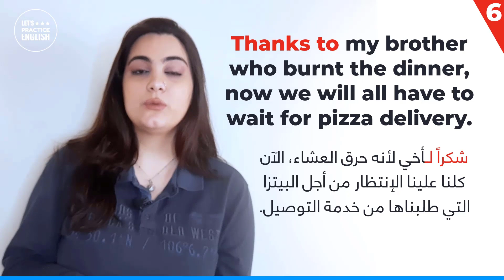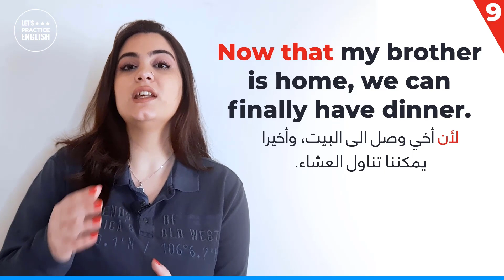توقف عن استعمال بعد الآن (Because) ❌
قوالب تستعملها في محادثتك الانجليزية لتدهشهم بمستواك
Stop saying “Because”, use these alternatives
هناك عدة قوالب نستعملها بشكل متكرر في الانجليزية ولكنها مبتدئة وبدائية، بهالفيديو بعطيك قوالب جديدة بسيطة وسهلة ولكنها قوية وبمستوى عالي يليق بمستوى محادثة  انجليزي راقي